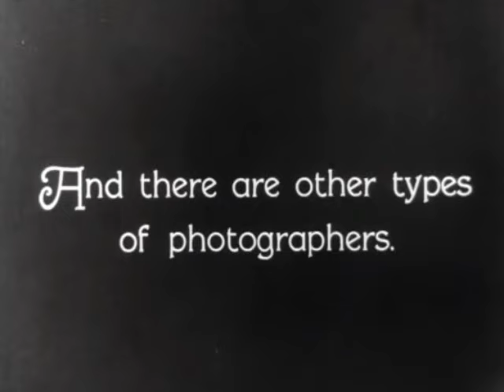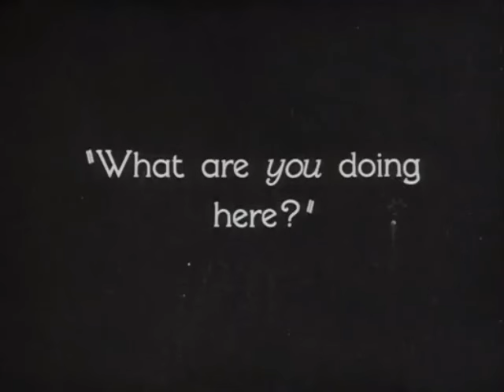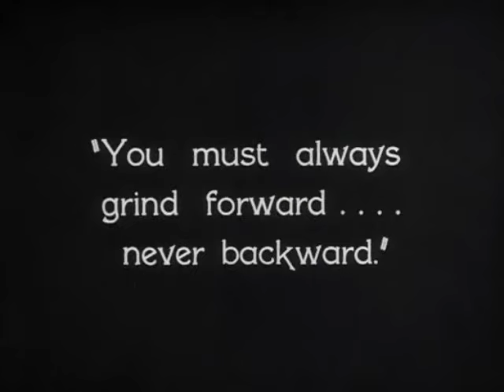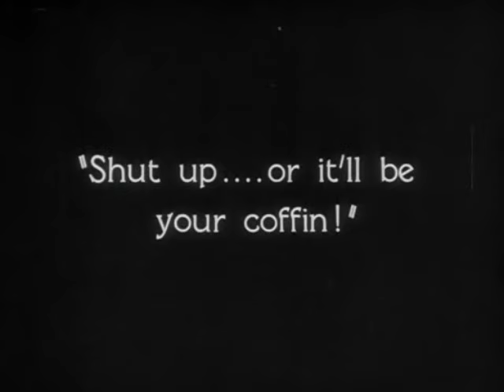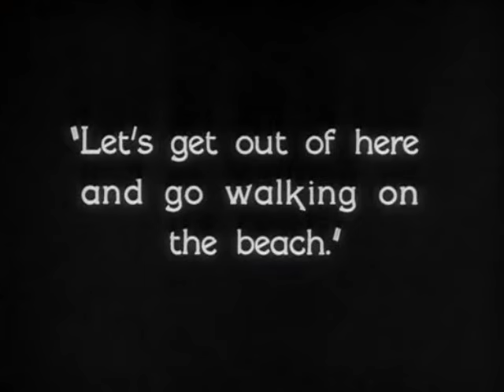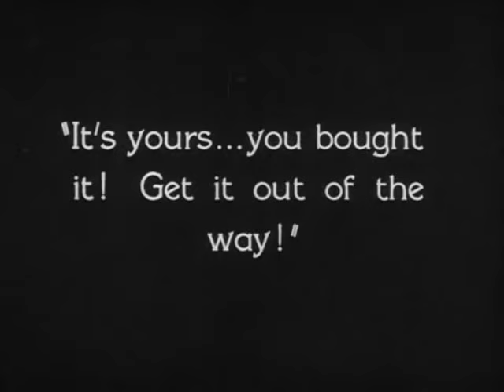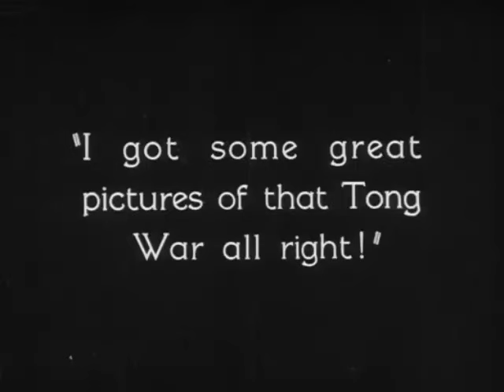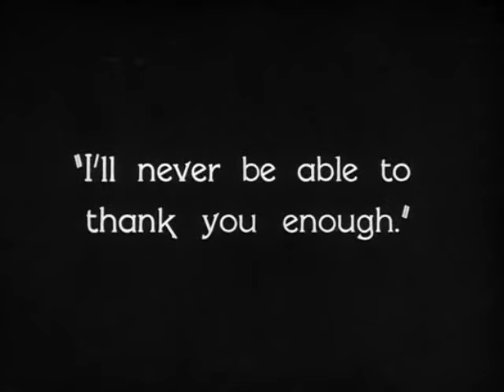El cameraman (1928) [película muda con subtítulos en español]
Sinopsis: Luke Shannon (Keaton) trabaja para un programa informativo como operador de cámara. Él sueña con que lo contrate la MGM, sobre todo para estar cerca de una bella oficinista.